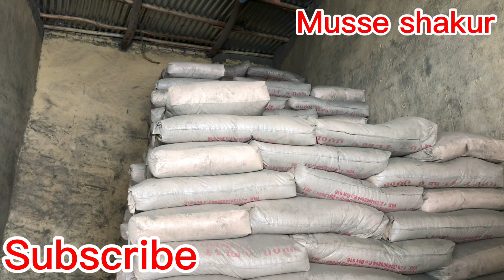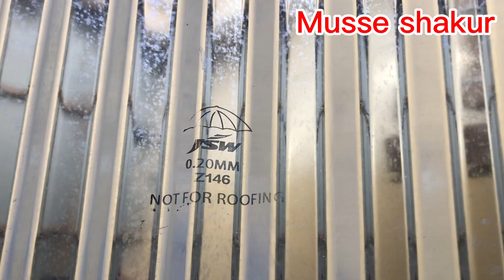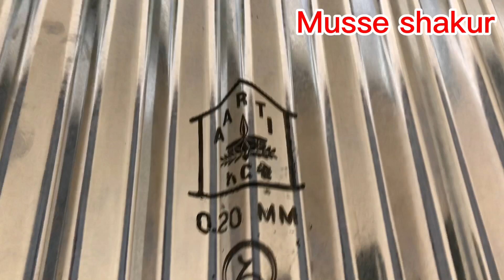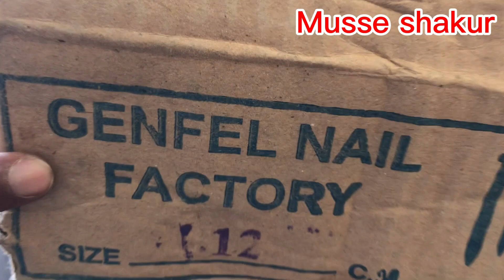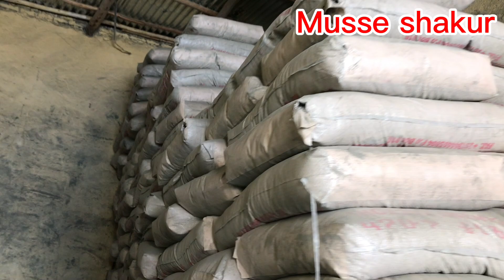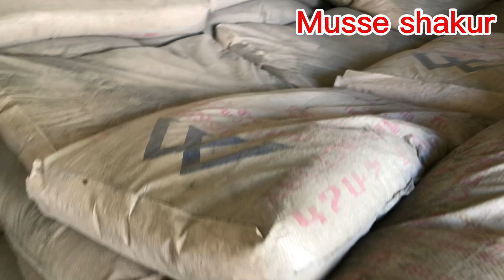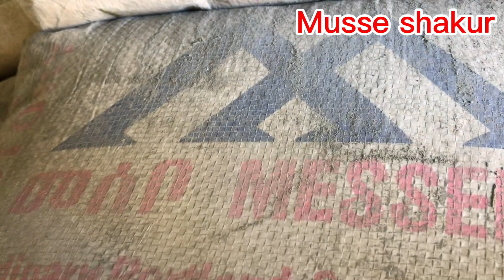ናይ ገዛ መስርሒ ብቅናሽ ዋጋ ስሚንቶ ቡሉኬት ቆርቆሮ ተንዲኖ ኣብ ትግራይ ሓዱሽ ቪድዮ 2016